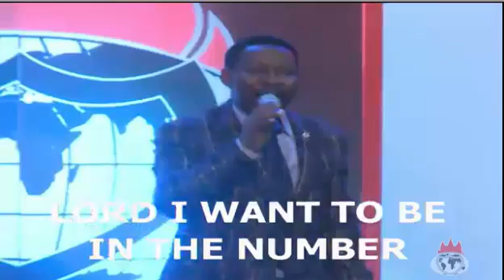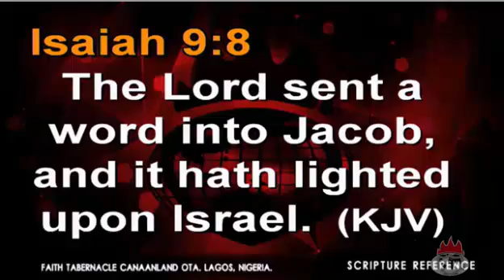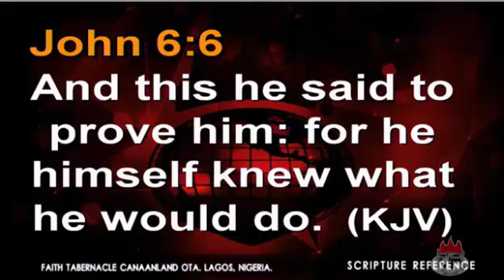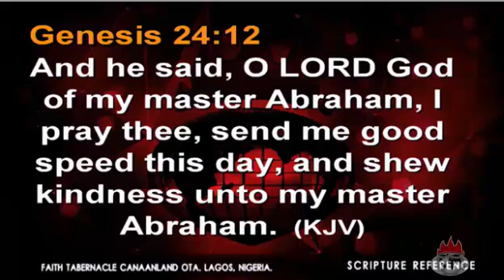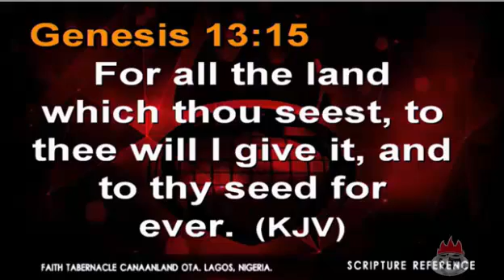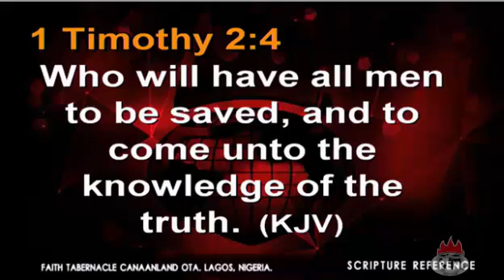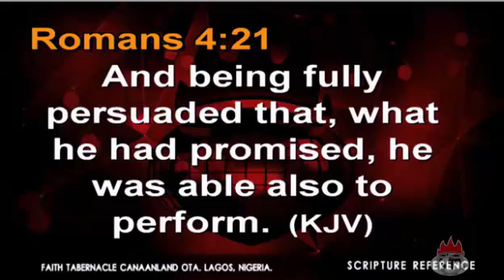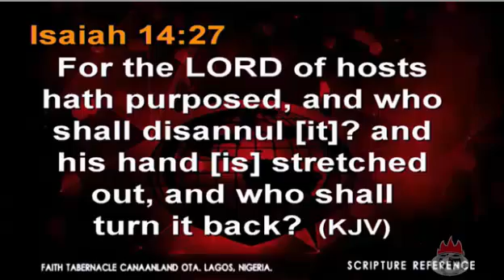Praying Answer Expectant Prayers By Bishop David Oyedepo Monday 25 July 2016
Operation 6678 Evening Prayer Service